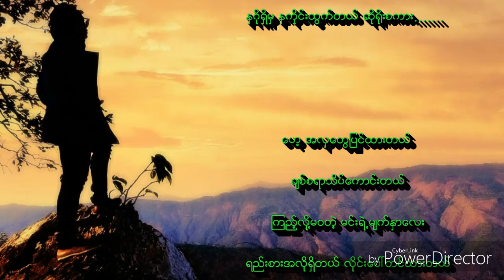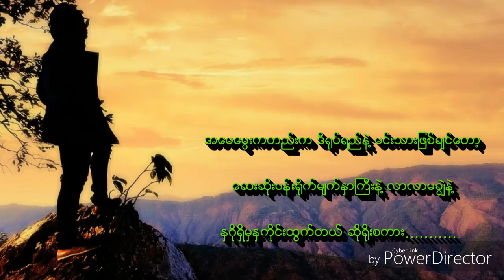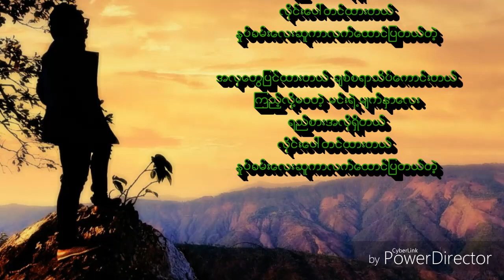ေဆးဆိုးပန္းရိုက္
အဆိုေတာ္-Mintap Law Gyi